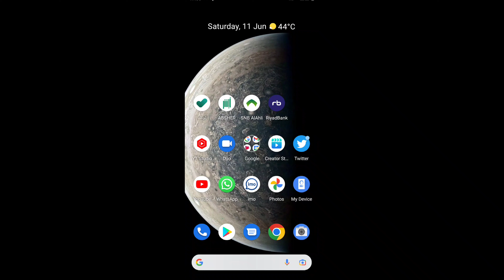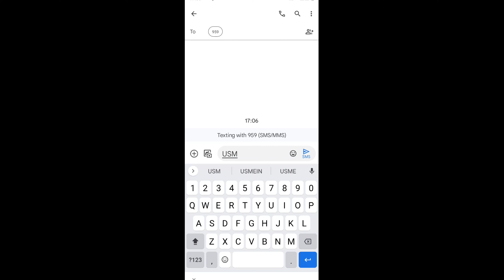How To Cancel Zain Social Media Package SM2 | Zain Prepaid Sim Cancelled SM2 Package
मैं अपना ज़ैन पैकेज कैसे रद्द करूं
मैं अपना ज़ैन ऑटो नवीनीकरण कैसे रद्द करूँ
मैं अपने जैन पैकेज की जांच कैसे कर सकता हूं
मैं अपना ज़ैन पैकेज कैसे बदल सकता हूँ

Zain ka sm2 package cancel
Zain ka sm2 package cancel kaise karen
Zain ka sm2 package cancelled
SM2 Package Zain Sim Card Cancelled
Zain Sim SM2 Package Cancel Code